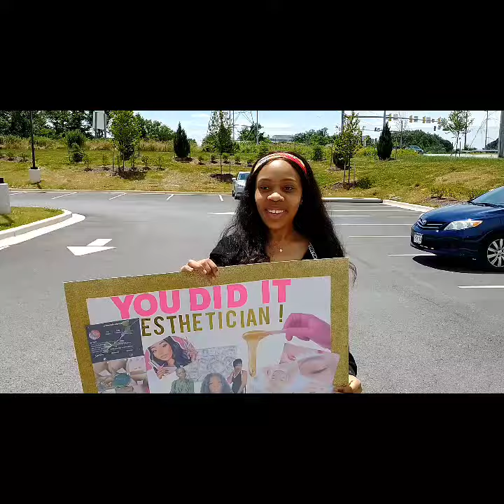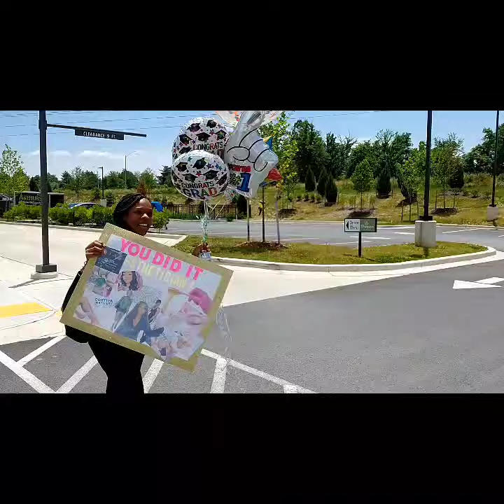🎓 Niya Graduates from Cortiva Institute July, 2020